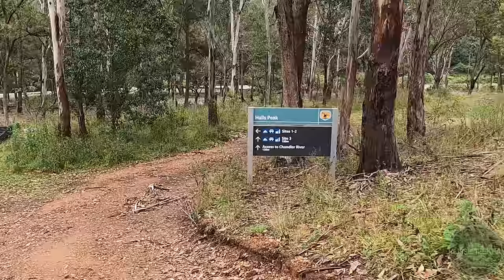Halls Peak Campground - Oxley Wild Rivers - October Long Weekend 2021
We had this place to ourselves for the long weekend. Apart from the Ranger and a couple of day visitors there was no one around. We had an absolute ball and would highly recommend putting this place on your list of destinations .

Should say though that it's 4wd access only and to be really careful if its been raining. The track is steep and requires a bit of extra care when negotiating the decent.